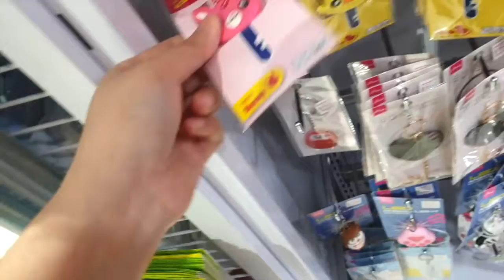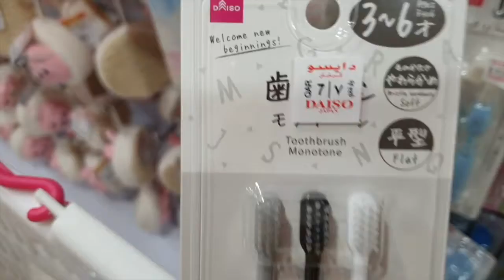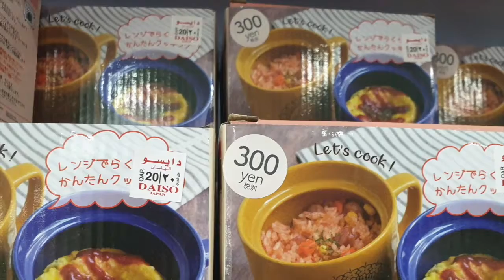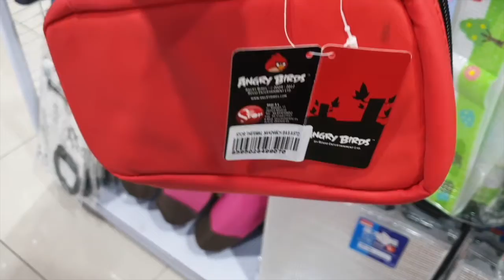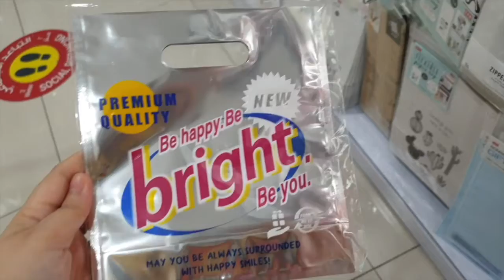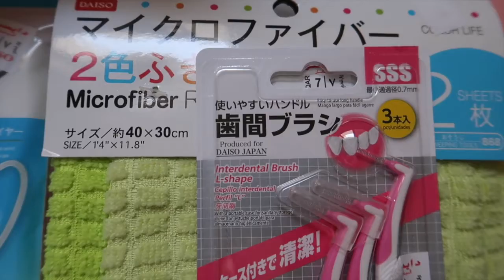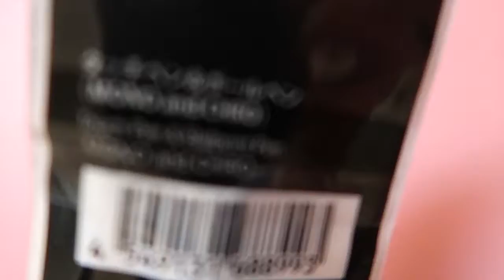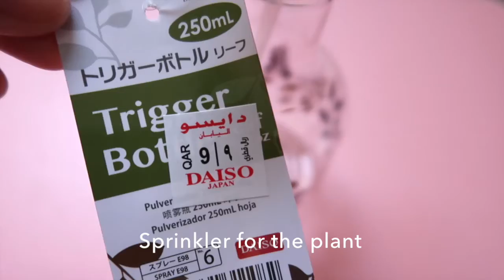DAISO HAUL and Shopping for Home Kitchen Items Stationery & More NOVEMBER 2020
Here's a DaisoHaul with DaisoShopping episode by iamSIGH during my recent shopping at Daiso store in Qatar at their Hyatt Plaza branch. I love this branch of DAISO JAPAN store since they have lots of stationery items here and lots of cute home essentials and tableware.

I have also browed their Christmas decorations items, so many beautiful Christmas2020 decor to choose from. Enjoy this DaisoJapan virtual shopping and daiso haul vlog!

My other October2020 Daiso shopping vlogs

 Stay safe while you shop!
I AM SIGH